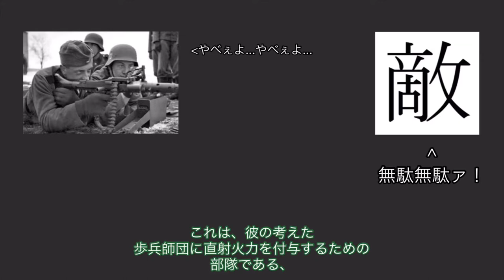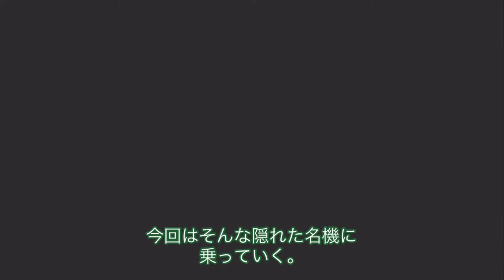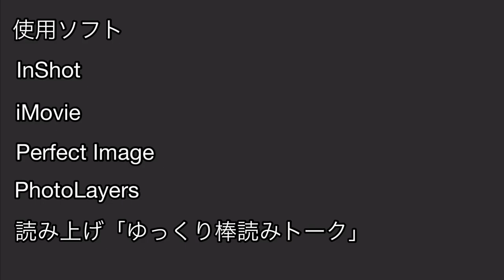[WoTB] [ゆっくり実況]俺がこんなに下手くそなのも味方のせい Part2 「四人に勝てるわけないだろ！」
ゆっくり音声以外を扱うのは初めてなので初投稿です。次は兵器解説動画を予定しているので、もし解説してほしい兵器があったらコメ欄にお願いします。

使用ソフト
iMovie
InShot
Perfect Image
Photo Layers
読み上げ「ゆっくり棒読みトーク」